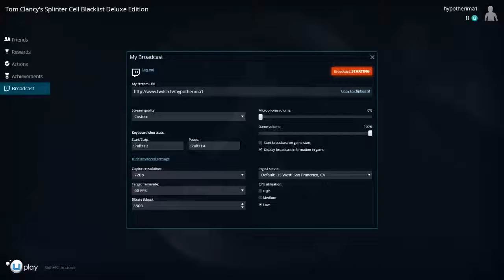Hypo fails at splinter cell blacklist day 3 - 1 / 3